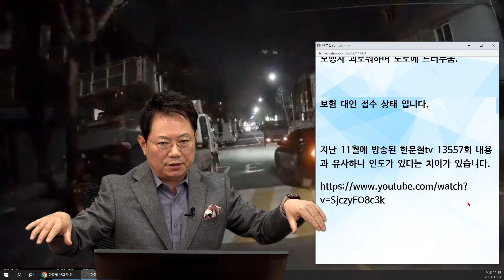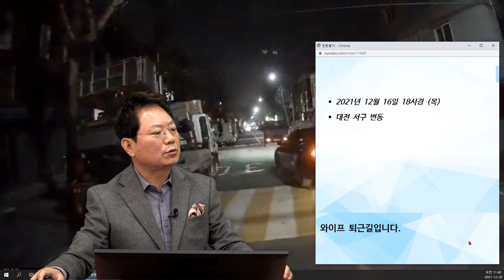14204회. 인도를 놔두고 좁은 도로를 걷던 보행자와 사이드미러가 부딪힌 사고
22923
211220 (월) 오전 생방송
사이드 미러에 맞고 슬로우 비디오로 쓰러집니다!

블박차가 불법주차 된 차량들 사이를 지나가는데, 도로를 걷던 보행자가 블박차를 지나치면서 사이드미러에 부딪힌 사고.

인도 있는 왕복 2차선 도로에서 도로 보행자 사고

아내 퇴근길입니다.

집 도착 200미터 전 양쪽 인도가 있는 도로에서 마주보는 방향으로 도로를 휘청이며 보행하던 보행자와 (男 음주상태) 블박차 우측 백미러가 충격된 사고.

충격 직후 아내( 블박차 운전자)가 비상등을 켜고 내려 괜찮으시냐고 묻고 119신고 등 구호조치,

보행자 괴로워하며 도로에 드러누움.

보험 대인 접수 상태 입니다.

지난 11월에 방송된 한문철tv 13557회 내용과 유사하나 인도가 있다는 차이가 있습니다.

혹여나 고의 상해가 의심되는데 상습 고의사고의 전과 여부는 어찌 해야 알 수 있을까요?

이 사고로 다친 사람 있나요? (누가 어딜 얼마나 다쳐 몇 주 진단인가요?) →보행자(119신고-119가 경찰신고)구급차, 경찰차 오고 대학병원 응급실 후송. 응급실 귀가조치

이 사고는 경찰에 접수되었나요? (경찰에서는 어느 차를 가해차량이라 하나요?) → 접수된 상태입니다

* 의견 *

- 보행자의 고의를 증명하는 것은 만만치 않습니다.
- 블박차가 보행자가 지나가길 기다렸으면 어땠을까 하는 아쉬움, 블박차에게도 잘못이 있습니다.
- 인도로 안 가고 도로로 걷는 보행자 과실 30%정도 볼 수 있을 것 같습니다. 블박차의 잘못이 더 커 보입니다.
- 상대의 보험사기가 계속 의심되면, 상대를 형사 고소하면 조사가 들어갑니다. 하지만, 블박차 운전자에게 스트레스가 쌓이게 됩니다.